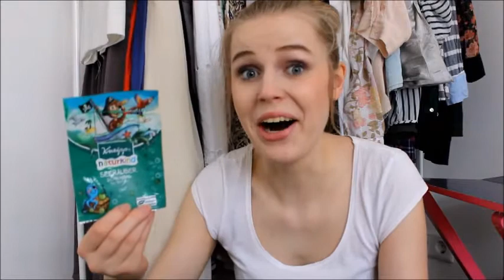Aufgebraucht #2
ich hab heute meine aufgebrauchten Produkte für euch und natürlich auch meine Meinung. Ich hoffe euch gefällt das Video.

Bis bald :)